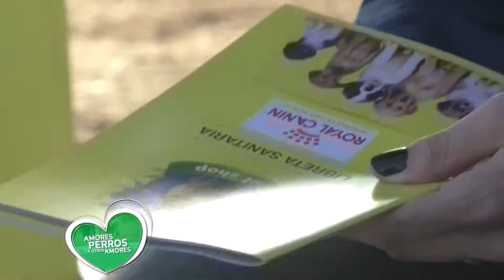Día del Animal, Veterinaria Alem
Nos invitaron a pasar un día entre amigos,  celebrando el día del animal, nuestros amigos de Veterinaria Alem.
Hubo regalos,  charlas informativas y la presencia de la Fundación GARRA y sus perros en adopción... Por suerte hubo varias adopciones y cada adoptante se llevó un premio motivador!

Emisión 29 de Abril 2018